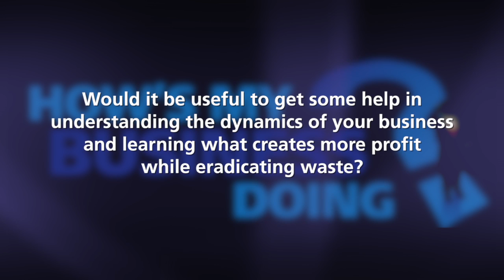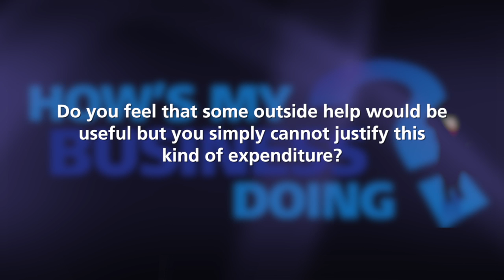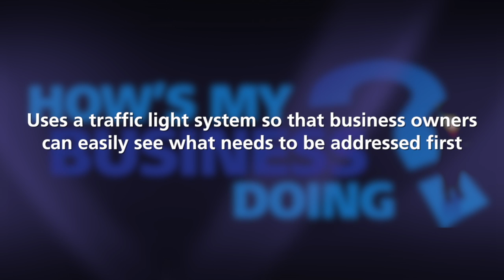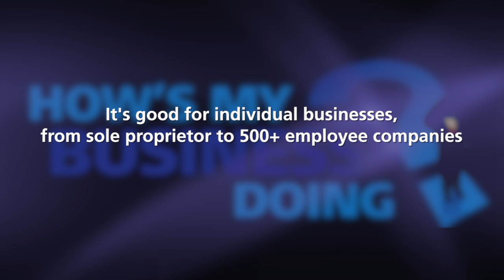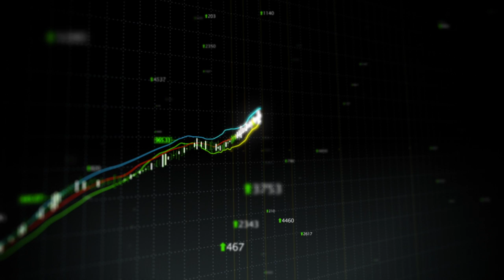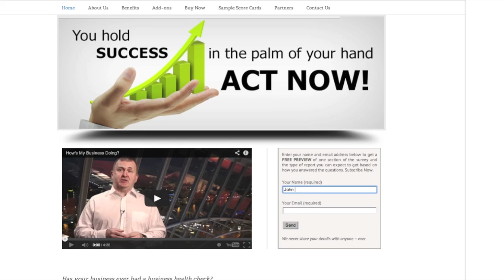The Ultimate Business Assessment Tool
This video describes an innovative new tool available to small and medium businesses that allows them to get a fully automated business health check in just 90 minutes. They don't have to engage a consultant, attend any meetings or do any interviews.

For more information and more of my business blogs, visit any of my business websites